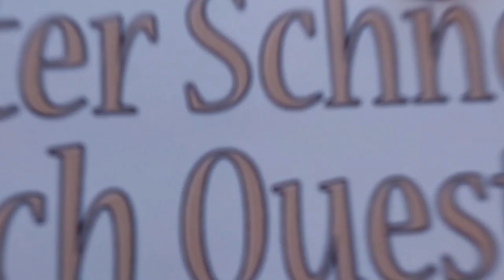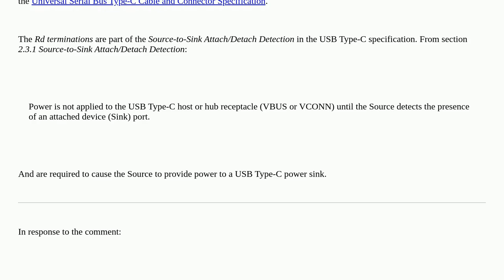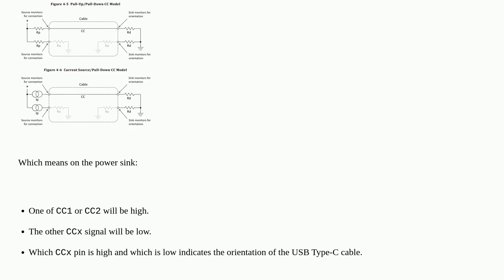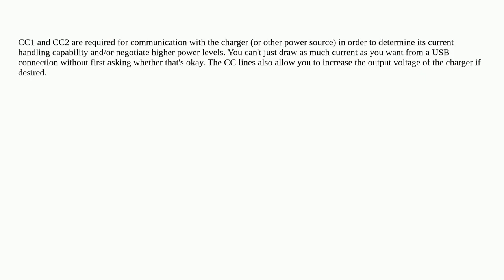Electronics: Why are CC1 and CC2 only connected to USB-C?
Why are CC1 and CC2 only connected to USB-C?

A special thanks goes out to the community

  power-supply stm32 usb-c usb